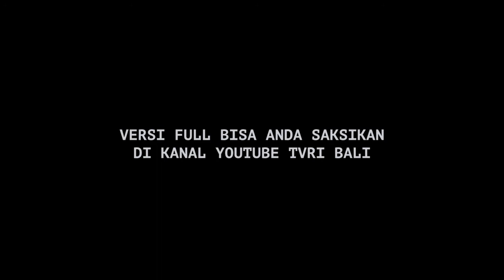PROSES REKAMAN HARIDWIPA GAMELAN GROUP PROGRAM TVRI